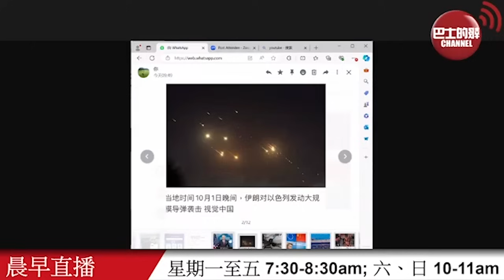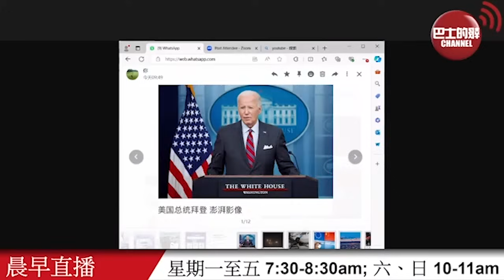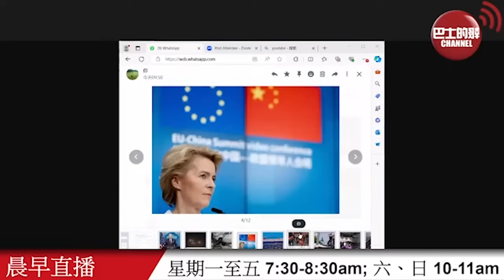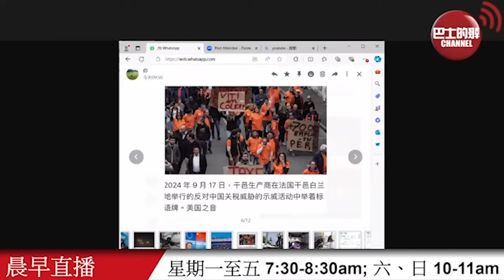【晨早直播】中東會否滑向全面戰爭？拜登稱：相信美國可以避免。法國為何贊成歐盟通過對華電動車加關稅？24年10月6日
10月6日【晨早直播】主持:  尚風、Antony